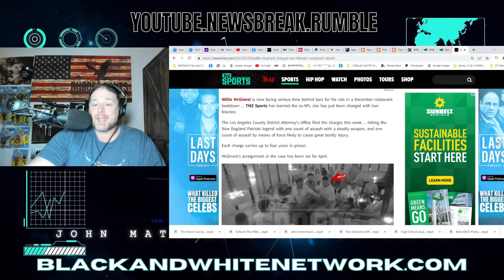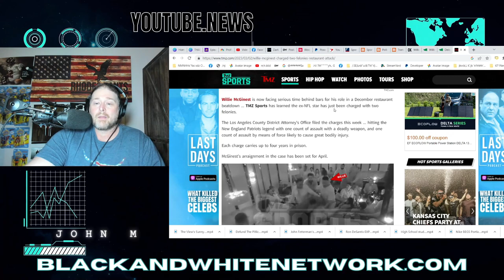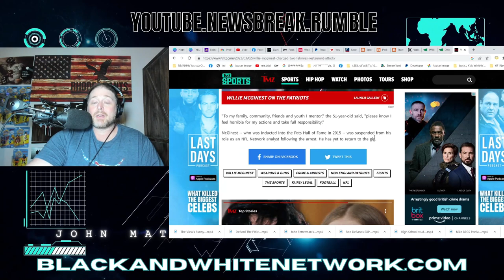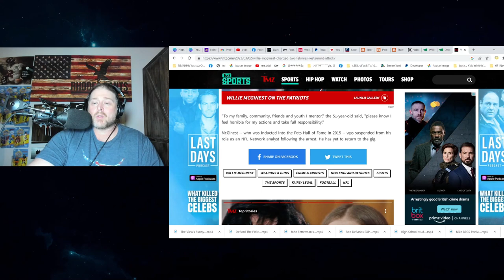Patriots Legend Willie McGinest CHARGED with TWO FELONIES from West Hollywood Attack!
Patriots Legend Willie McGinest CHARGED with TWO FELONIES from West Hollywood Attack! McGinest is a borderline NFL Hall Of Famer with 3 Super Bowl Rings & is part of the NFL Network.  He also played for the Cleveland Browns.